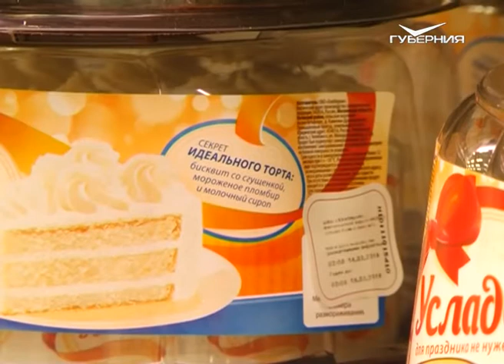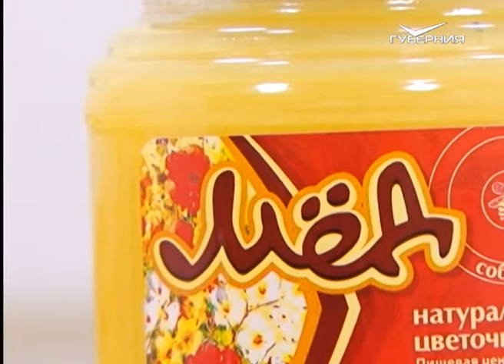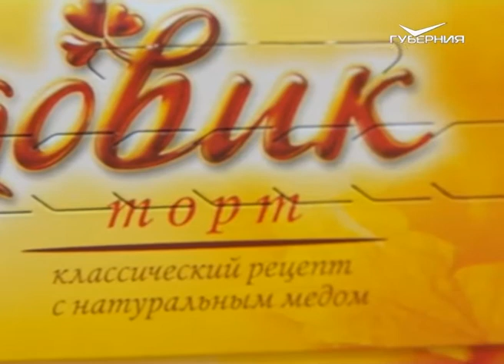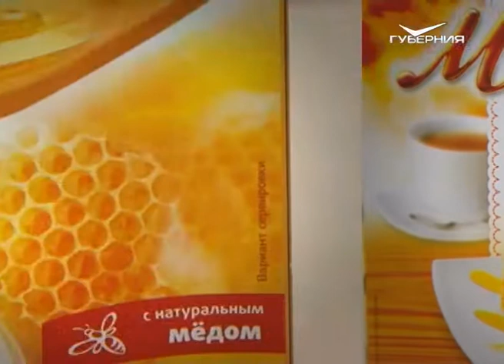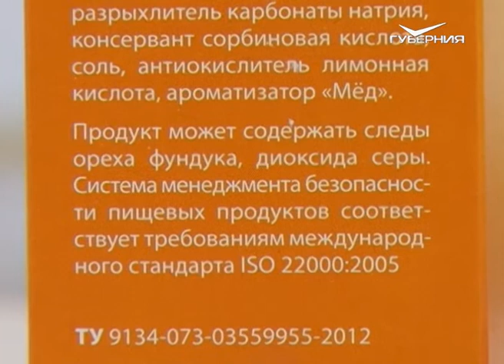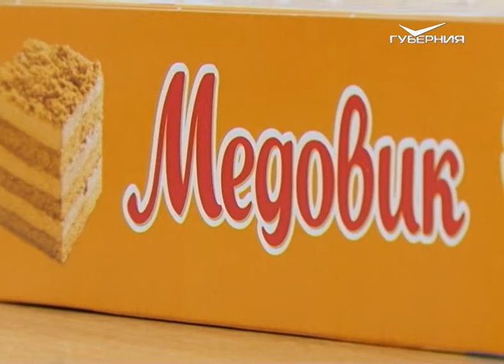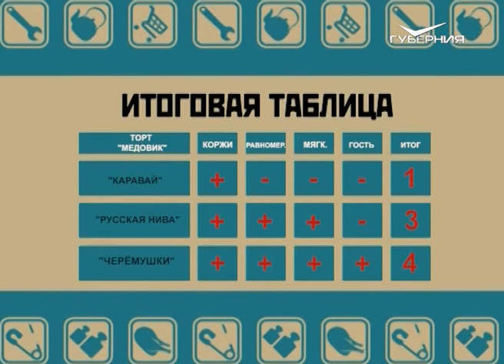Торт «Медовик». Сохраняйте чек от 11.03.2018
Герой сегодняшней программы может поднять настроение любому сладкоежке. И это не удивительно, ведь такой яркий и натуральный вкус понравится каждому. Героем этого выпуска стал торт «Медовик».